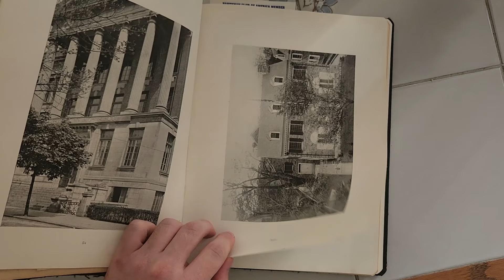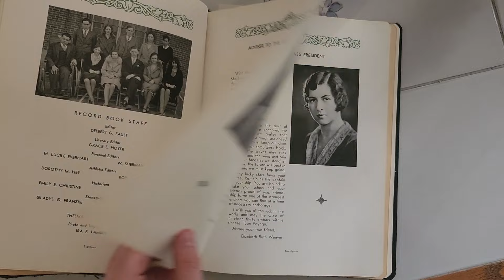15 Years On Youtube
The 15 Years Of All Time

0:00 Intro
0:30 The Gleam
2:02 Monetization
2:23 Where The Money Is Spent
2:45 Other Games
3:09 Elden Ring Will Continue
3:20 DLC Thoughts
3:42 Voice Acting Career
4:05 "Just Like Freshman Year"
4:27 Weekly Upload Schedule
5:00 Change The Upload Schedule?
5:27 Channel Regulars
5:47 I Still Do Runs For Fun
6:04 Outro